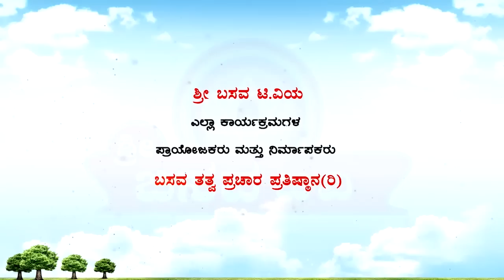Sri Basava T V - HAGARI BOMMANAHALLI VACHANA GAYANA 18